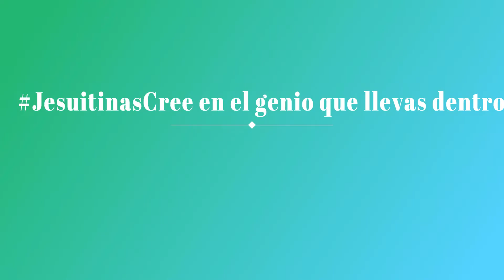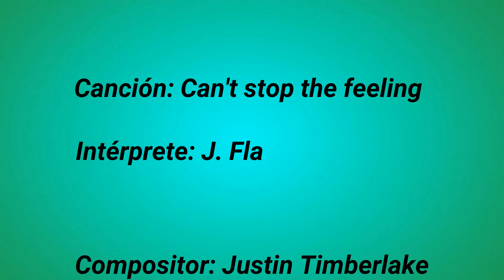26-10-2019 Día del TDAH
Jesuitinas cree en el genio que hay dentro de ti.